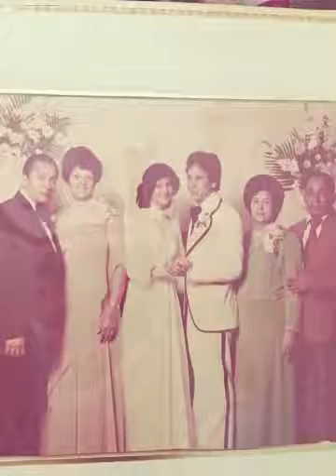Celebrando 39 años de matrimonio, Gracias Mirta por estar a